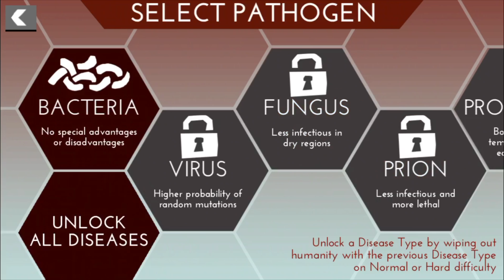My Movie 10